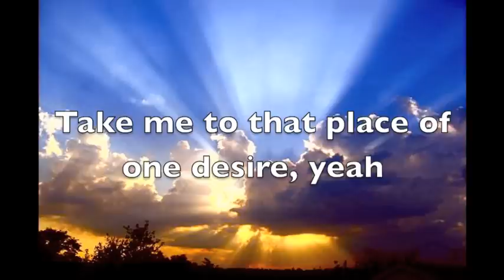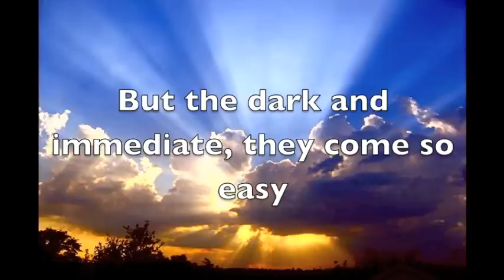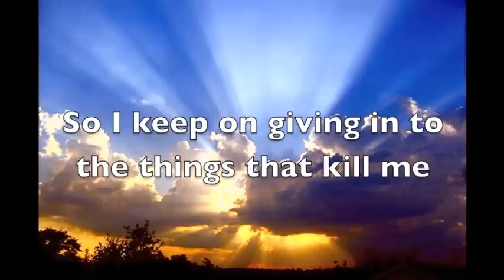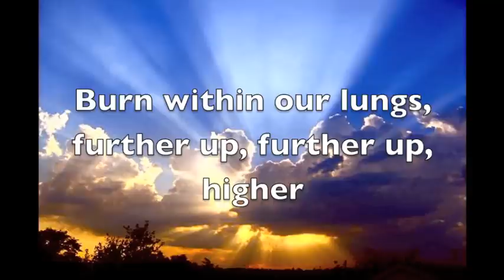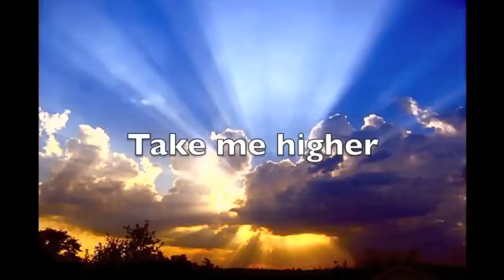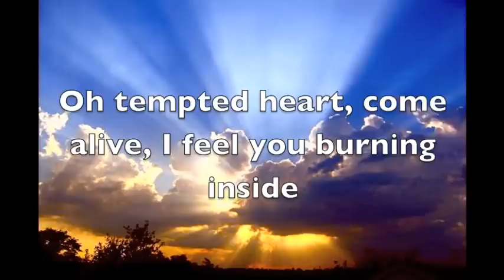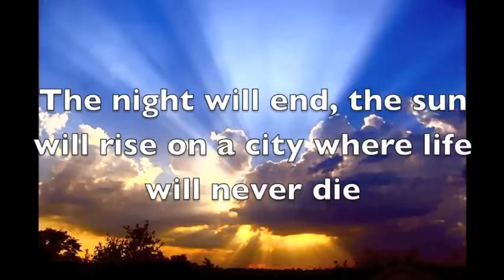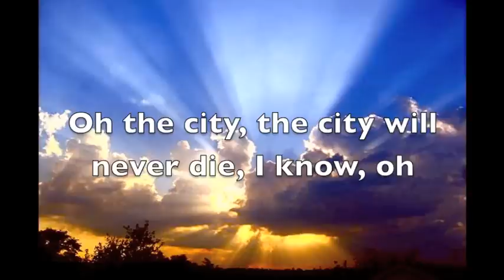Tent Avenue North- Where Life Will Never Die with lyrics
Tenth Avenue North
Released from The Struggle, August 21, 2012
Images from google and such